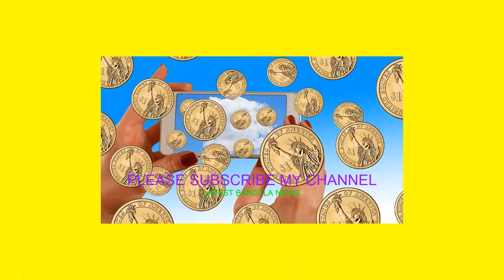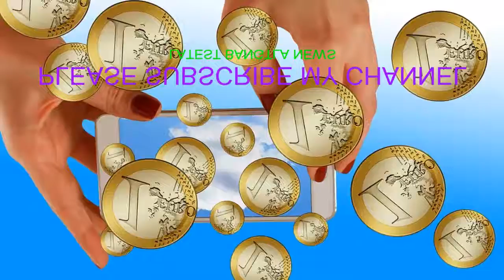দেখুন এক টাকায় স্মার্টফোন দেবে শাওমি!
মাত্র এক টাকায় স্মার্টফোন দেবে মুঠোফোন নির্মাতা প্রতিষ্ঠান শাওমি। বাংলাদেশে শাওমি’র ন্যাশনাল ডিস্ট্রিবিউটর সোলার ইলেক্ট্রো বাংলাদেশ লিমিটেড প্রতিষ্ঠানটির প্রতিষ্ঠাবার্ষিকী উপলক্ষে এ আয়োজন করেছে। প্রতিষ্ঠানটির এক সংবাদ বিজ্ঞপ্তিতে এ তথ্য জানানো হয়।
বিজ্ঞপ্তিতে জানানো হয়, এবারই প্রথম বাংলাদেশে কোনও মুঠোফোন কোম্পানি মাত্র এক টাকায় ১০ হাজার ৪৯০ টাকা মূল্যের স্মার্টফোন দিচ্ছে। আগামী ৬ এপ্রিল শাওমি বাংলাদেশের ওয়েব-পেজে 7/) ফর্ম পূরণ করে ফ্ল্যাশ সেলের আওতায় মাত্র এক টাকার বিনিময়ে ভাগ্যবানরা Redmi 4A হ্যান্ডসেটটি পেতে পারেন। এছাড়াও রয়েছে আরও অনেক আকর্ষণীয় অফার! এক টাকায় পেতে পারেন হেলথ ব্যান্ড, ইউএসবি এলইডি লাইট, ইউএসবি ফ্যান, পাওয়ার ব্যাংক, হেডফোন। যদিও এগুলোর সংখ্যা সীমিত! এই ফ্ল্যাশ সেলের পাশাপাশি রয়েছে ফেস্টিভ বান্ডেল অফার। বান্ডেল অফার কিনলেই থাকছে নিয়মিত মূল্যের চেয়ে কম মূল্য।
মূলত এপ্রিলের ৩ তারিখ থেকে ১২ তারিখ পর্যন্ত পালিত হবে মি ফ্যান ফেস্টিভ্যাল। অনলাইনে উন্মুক্ত করা হয়েছে একটি গেমিং কম্পিটিশন। যার নাম দেওয়া হয়েছে TAPMI. যে কেউ চাইলেই অংশগ্রহন করে জিতে নিতে পারেন আকর্ষণীও সব উপহার। ইতিমধ্যে প্রথম বিজয়ী ব্যক্তি হিসেবে বাংলাদেশর একজন অংশগ্রহণকারী জিতে নিয়েছেন একটি Redmi 4A স্মার্টফোন । মি বাংলাদেশের ফেসবুক পেইজ XiaomiBangladeshOfficial/) ও ওয়েবপেইজে পাওয়া যাবে এই গেইম বিষয়ক বিস্তারিত তথ্য।